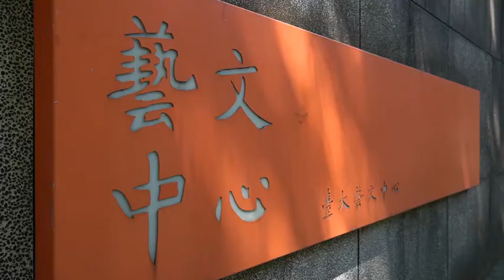【廳下裡背个人客】臺北市客家園區 館藏品藝術交流巡迴展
藝文中心延續去年與台北市客家文化基金會的合作，繼續將精采的藝術作品帶入校園，展出於博雅教學館、綜合教學館及禮賢樓。這次的展覽主題：「廳下裡背人客」（客廳裡面的客人），是從「客人」的身份及認知作為出發，探討主客關係。

在一個地方生活久了，他鄉可以變故鄉；反之，多年後重新回到成長的環境，你我都有可能成為異鄉人，在新的情境中重新看待自己的身份。

參展藝術家：鍾凱翔、林資芬、劉開平、張心蓉、陳冠宇及林聖賢
展覽時間：110年4月22至11月19日
展出地點：國立臺灣大學 博雅教學館、綜合教學館、禮賢樓（三、四樓）